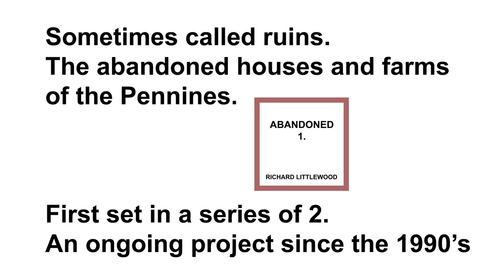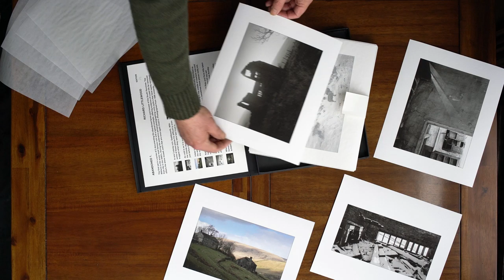Portfolio boxes. 40 years of photography.